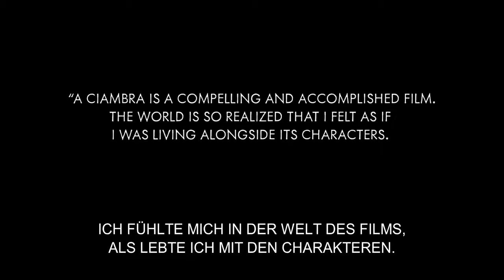PIO (ein Film Jonas Carpignano) | im kult.kino Basel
Regisseur Jonas Carpignano erzählt von fiktivem Leben an einem realen Ort in Italien, wo verschiedene Aussenseitergruppen um ihren Platz kämpfen. - Ein authentisches Werk, frei von Dramatisierung, das Einblicke in einen Mikrokosmos ermöglicht.

Pio wächst in einer süditalienischen Küstenstadt zwischen seiner Roma-Community, alteingesessenen Italienern und Flüchtlingen aus Afrika auf. Nachdem Vater und Bruder verhaftet werden, macht sich der 14-Jährige auf die Suche nach einem neuen Vorbild. Obwohl Ayiva, ein Migrant aus Burkina Faso, so gar nicht zu Pios Familie mit ihren rassistischen Ansichten passt, wird er ihm bald zum besten Freund …